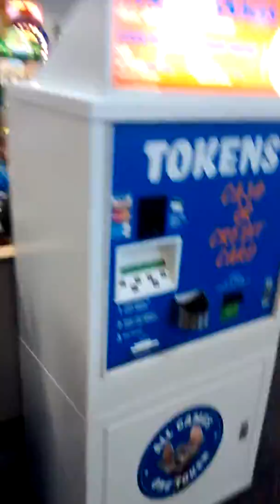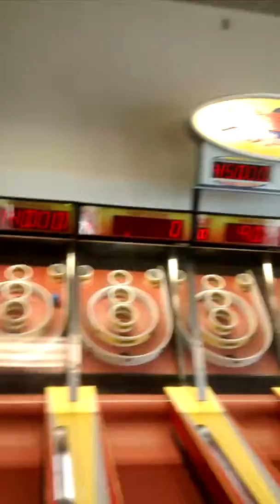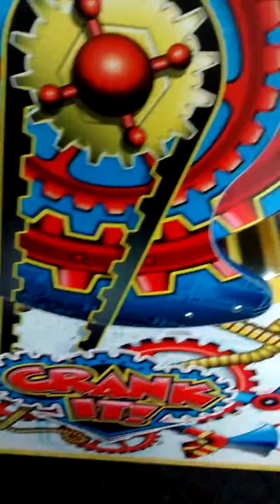Chuck E. Cheese Store Tour in Layton Utah Part 2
Hey everybody this is eyezofblue 1204 here and this is part 2 of the store Tour at the Chuck E. Cheese in Layton Utah and guys make sure to keep subscribing to my channel because I need more subscribers to subscribe to my channel and make sure to keep watching more of my Chuck E. Cheese videos, My Showbiz Pizza Place videos, My club videos, Patrick Warburton plays Minecraft videos and more episodes of Epic Interesting questions for today and hope you have a great day and Smile America Say Chuck E. Cheese and I'll see you later bye bye peace out. :)